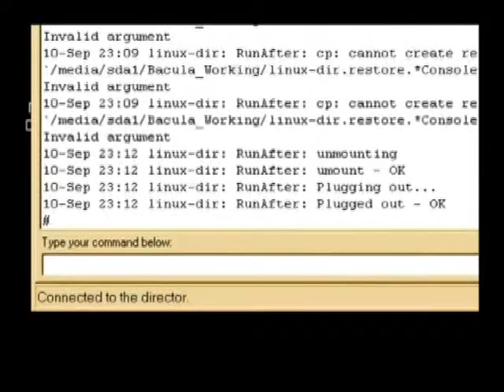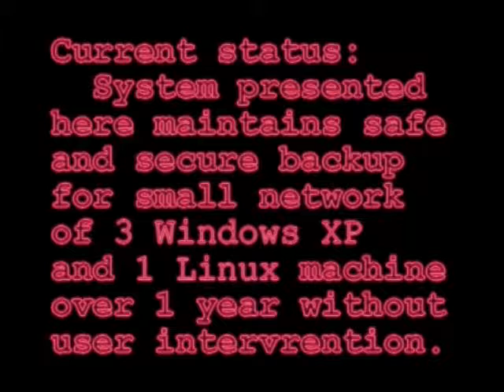Innovative automated backup system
Innovative automated backup system for small local network based on USB HDD. It's based on:
Bacula archiver running on SuSE Linux,
custom-made piece of hardware for plugging HDD power and USB in and out and
WOL equipped LAN adapters.